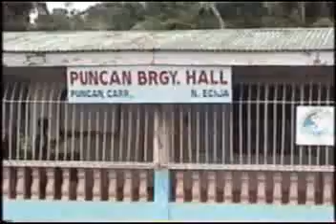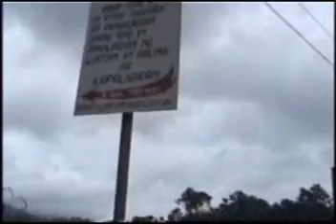Talon ng Aloha 1/4